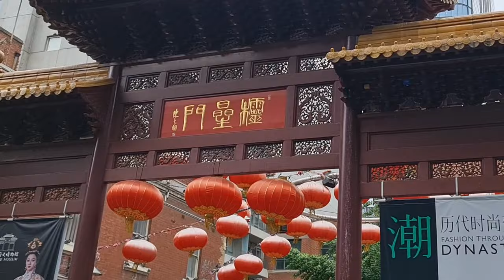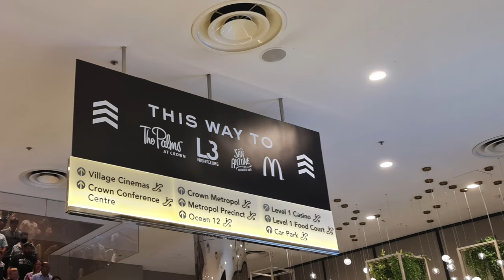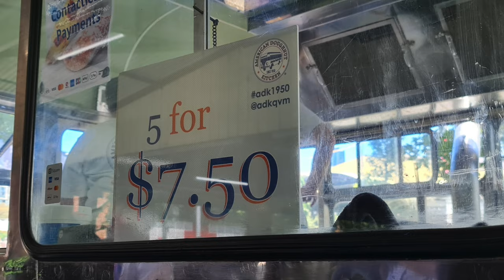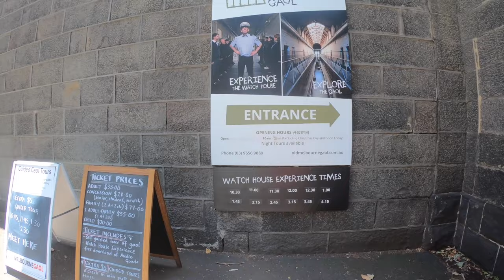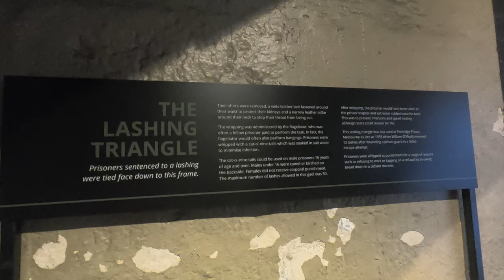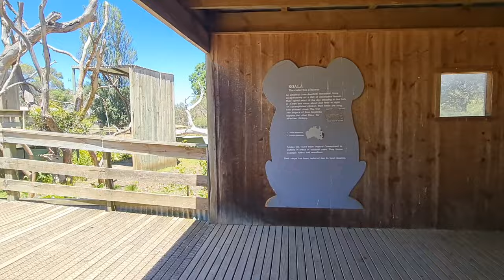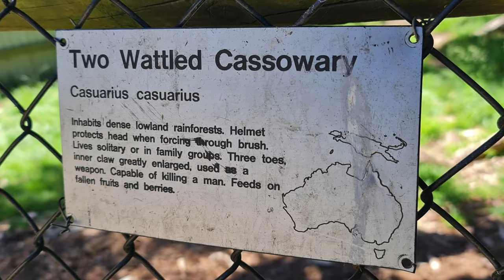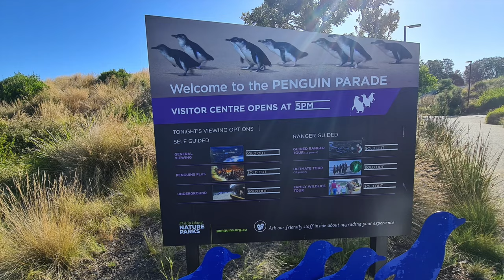Melbourne, Australia - 9 Things You Must Do!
We spent 5 days in Melbourne, Australia, after our Azamara Cruise.

In this video, we show you the 9 things you must do, if you are planning to visit Melbourne.

We stayed at the Crowne Plaza Melbourne, which proved a good choice, so do watch this video too

Sign up for our newsletter to keep up with all of our latest plans and adventures
Our Patrons and You Tube members are the first to know of our plans, have early access to our videos, priority booking for our group cruises, members meet up's, access to daily chats with us and many more perks too!

Do you want to become an Insider and become part of a great community where you get these benefits?

Planning a land based holiday, flights, bucket list trip, or cruise then we recommend this travel agent - Dan Hammond of GoCruise&Travel who you can be contacted here by email - , telephone 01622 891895 or complete our booking form here for a no obligation quote